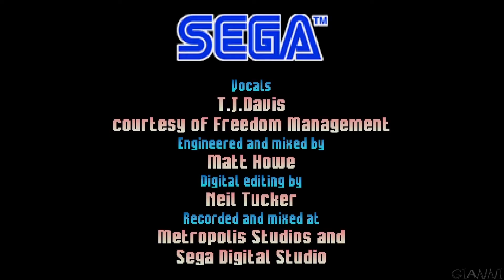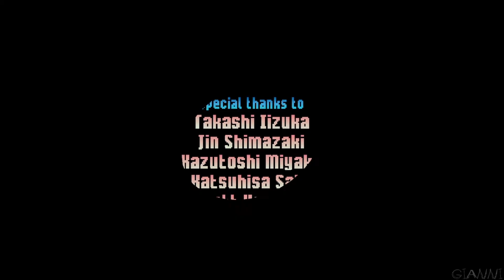Sonic R (PC) - Sonic Playthrough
Game: Sonic R
Personaggio Usato: Sonic

 Durante le vacanze, Tails e Sonic si imbattono in una pubblicità di reclutamento per la gara del Grand Prix mondiale. All'inizio Sonic non è interessato, ma una volta che nota che il Dr. Robotnik parteciperà, decide di entrare. Robotnik è interessato solo alla gara perché ha scoperto la posizione dei Chaos Emerald e ora avrà la possibilità di battere Sonic mentre li ottiene. Knuckles scopre che Sonic parteciperà, quindi si unisce a lui. Amy scopre il piano di Robotnik, quindi correrà anche lei per ottenere i Chaos Emerald.

Chapters:
0:00 - Intro
0:07 - Title Screen
0:28 - Menu
0:38 - Resort Island
2:31 - Radical city
5:19 - Regal Ruin
7:32 - Reactive Factory
10:17 - Radiant Emerald
13:23 - Thank You
13:28 - Credits
16:59 - THE END
17:04 - Outro